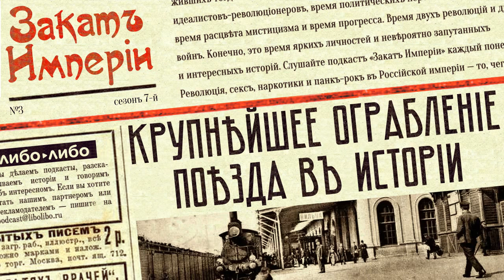Крупнейшее ограбление поезда в истории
🚂 Ограблен почтовый поезд в Виленской губернии! Нападающие, вооруженные револьверами и бомбами, унесли с собой 200.000 рублей. Судя по всему, это был не обычный грабёж, а экспроприация, то есть своеобразный фандрайзинг на нужды одной из революционных партий. Революционерам–интеллигентам удалось провернуть сложнейшую операцию практически идеально: нападающие скрылись невредимыми, а деньги исчезли бесследно. Кто стоит за этим нападением?

0:00 Нападение в Безданах
3:49 Поляки в Российской империи
8:02 Юзеф Пилсудский ищет деньги
13:11 Подготовка к ограблению поезда
24:09 Первая попытка
29:41 Вторая попытка

В подготовке выпуска принимали участие:

Никита Дешевых — фактчек
Гульнара Делекторская — взаимодействие с партнерами

Источники:
Sławomir Koper, Polscy terroryści i zamachowcy. Od powstania styczniowego do III RP
Jakub Szczepański, Akcja pod Bezdanami
Aleksandra Piłsudska, Wspomnienia
Матвеев Г.Ф., Пилсудский
Столичная Молва, № от 15 сентября 1908 года